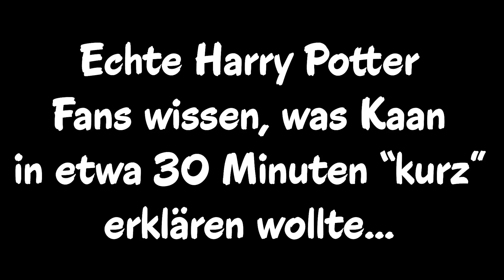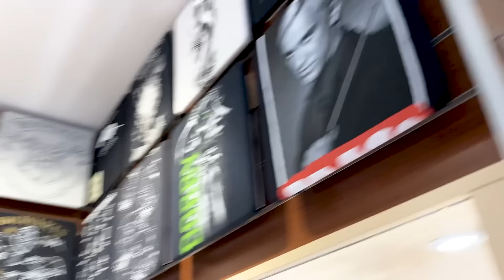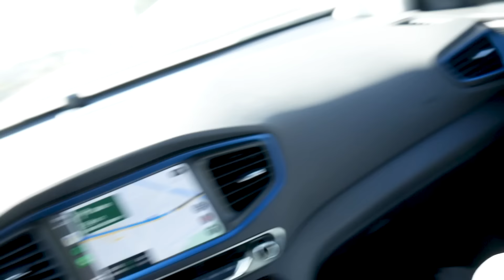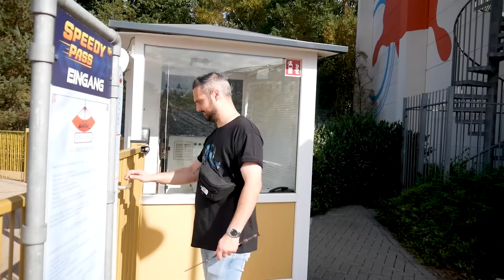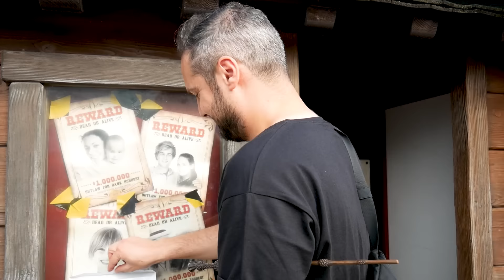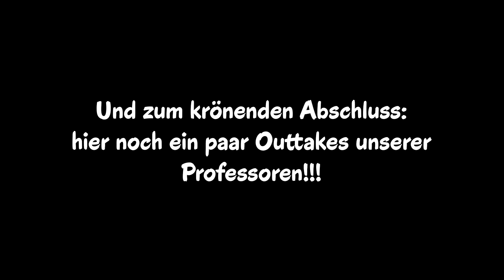Ich schenke KAAN einen GANZEN Freizeitpark! XXL Geburtstagsüberraschung für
Kaan hatte Geburtstag und ich habe eine XXL Schnitzeljagd durch die ganze Stadt und noch viel weiter vorbereitet!
Wird er am Ende seinen Preis bekommen?

Falls ihr auch Bock bekommen habt in den Movie Park zu fahren, haben wir hier einen Rabattode für euch bekommen:
Movie2022
Damit bekommt ihr Tickets für 38€ und spart somit richtig viel auf den Eintrittspreis! Lohnt sich auf jeden Fall! Der Code ist bis Ende der Saison 2022 gültig, also habt ihr auch genügend Zeit um ihn in den Ferien einzulösen! :D

Du willst mehr über den Movie Park erfahren? Dann schau mal hier vorbei: